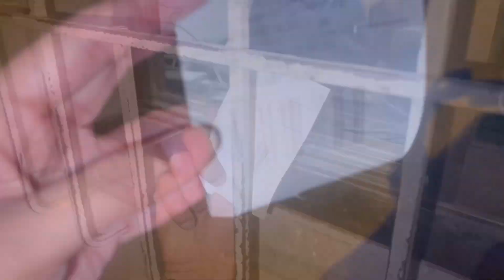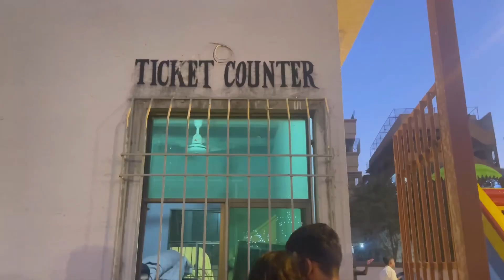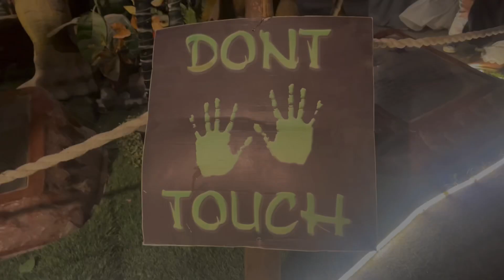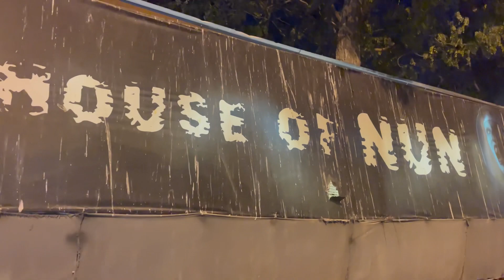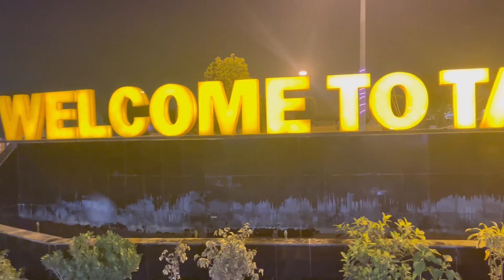Jurassic park | Taleemi bagh | Amusement Park in Karachi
Musician: @iksonmusic